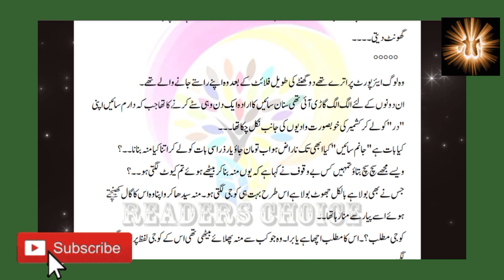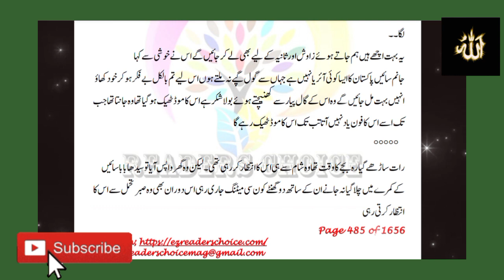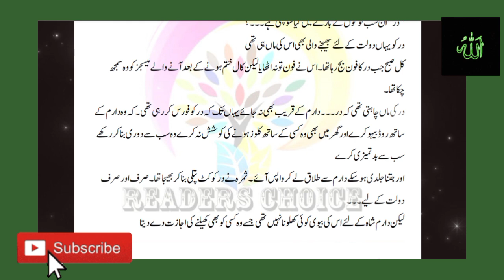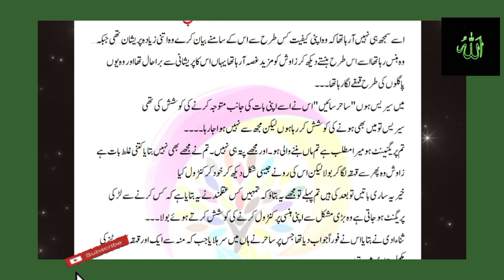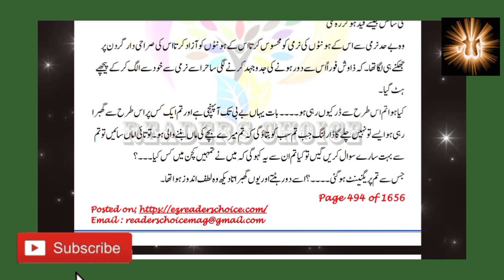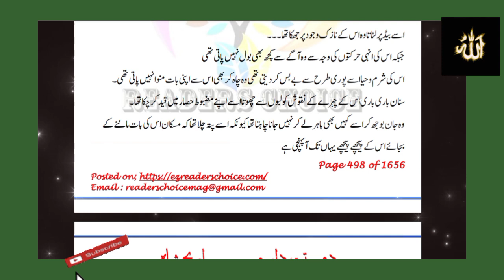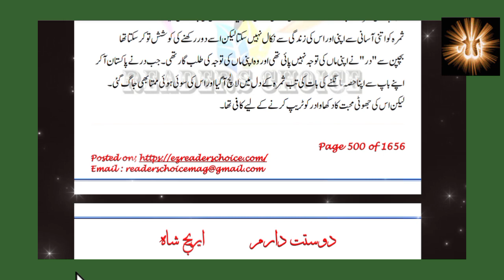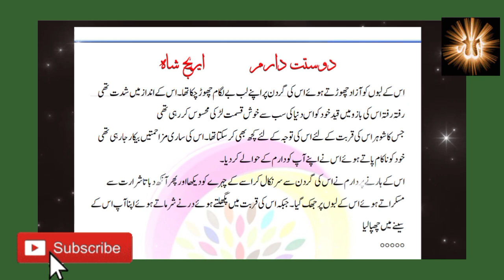Couple Based Urdu Lovestory Dostte Daram By Areej Shah part 19 urdu zubinafayyaz 💖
About story : Dostte Daram By Areej Shah complete Urdu Novel Voice Over By Zubina fayyaz 💖 childhood Nikkah Based secret agent Based
Army officer Based
Chainsmoker
Beautiful Complete Novel